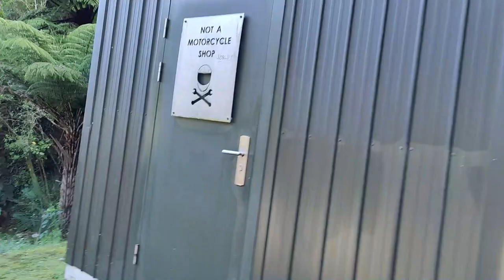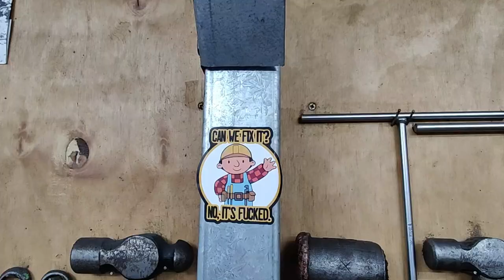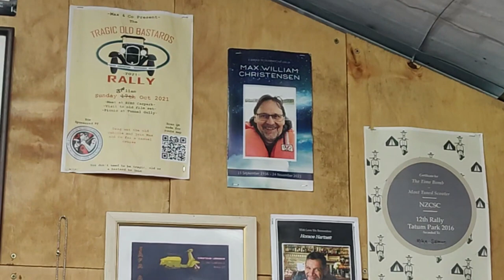Interview with Mike Salmon from Not a Motorcycle Shop with his 1941 Indian Scout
I have met Mike first time as a tattoo client. When I received an email with handle @notamotorcycleshop4501  I got excited already as I knew that we will end up chatting bikes all day.
So it was pretty cool to venture into my another video series with Mike. He's pretty damn cool dude and I loved chatting to him.

I hope that this interview series will grow and I get to talk and document more of these kiwi fellas who build, tinker, ride, restore motorcycles.

Thanks again Mike for a great day!
Check out Mikes channel @notamotorcycleshop4501